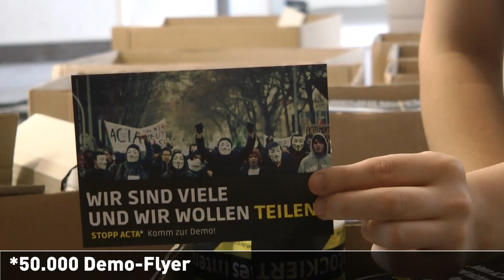Eure Anti-ACTA-Sets auf dem Weg zur Post